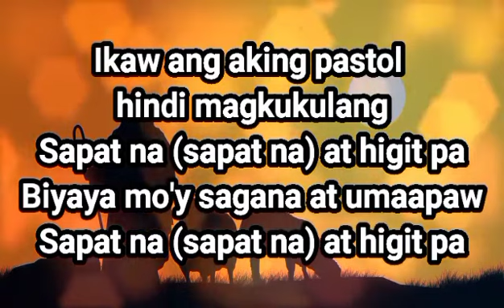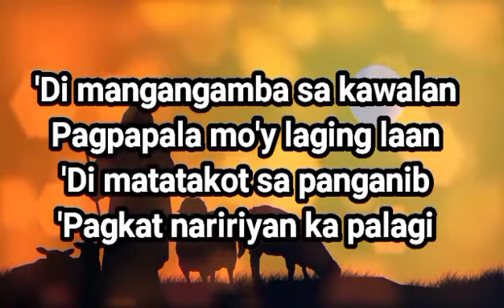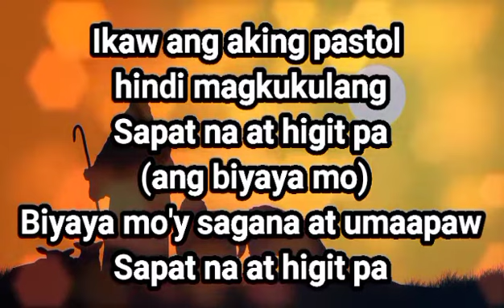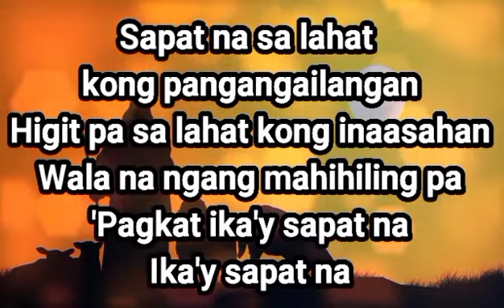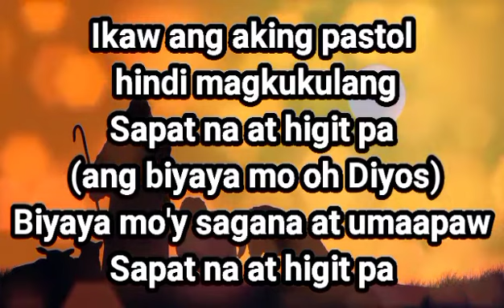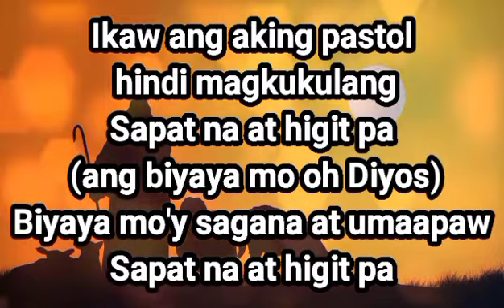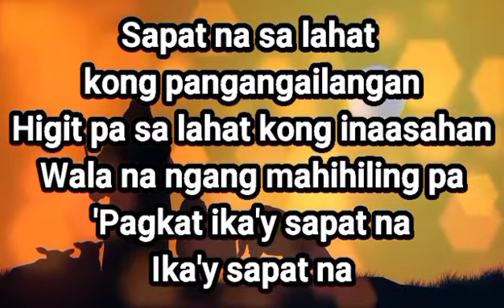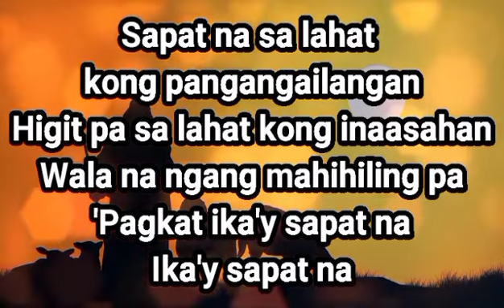Sapat Na At Higit Pa (Karaoke) with Lyrics